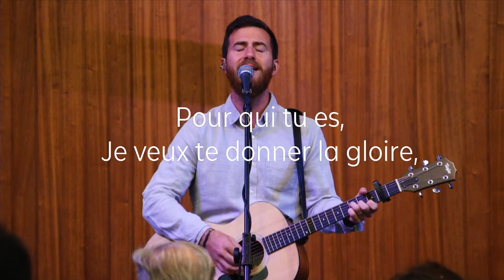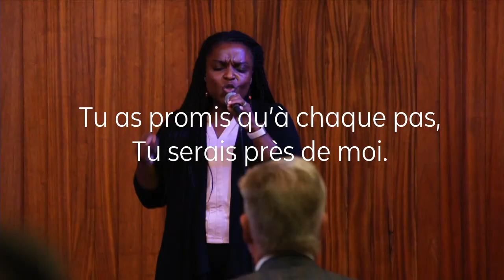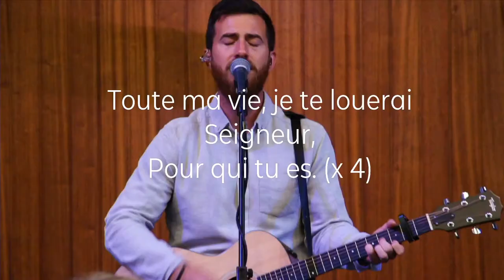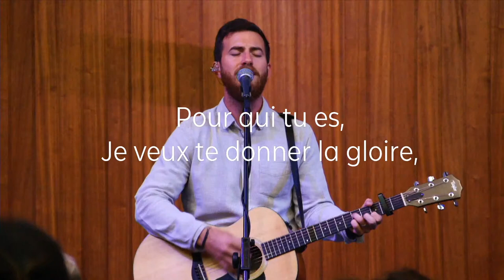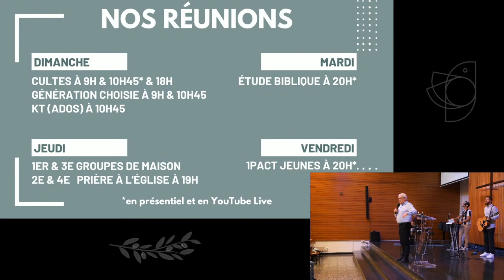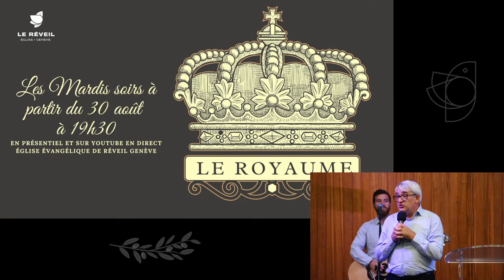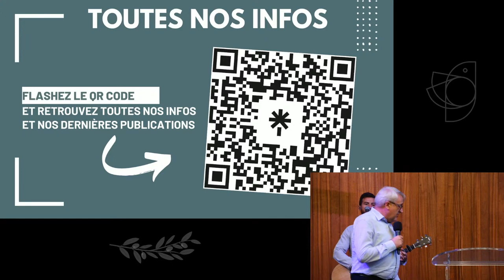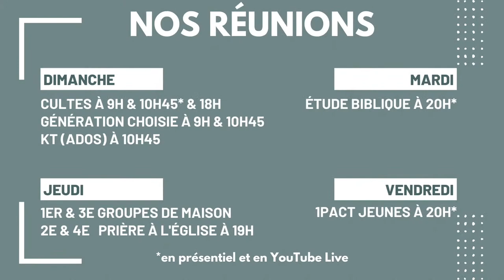Connais-tu la joie du Père ? // Nicolas Grosbety (28.08.2022)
Nous vivons dans un monde où la joie n'est pas une émotion qui est garantie de ressentir souvent, et pourtant, elle est une réalité constante pour ceux et celles qui ont mis leur confiance en Jésus et qui sont devenus ses enfants. Nous réalisons ainsi que notre héritage est total et qu'ils ne nous manquent rien. Ainsi nous pouvons nous réjouir de voir Dieu user de sa bonté envers quiconque et se joindre à sa joie d'accueillir des personnes dans sa maison. Dieu t'aime et il se réjouit d'être avec toi. Le sais-tu?

Pour rappel, notre site internet est une mine précieuse pour édifier notre foi, profitez-en. Vous trouverez tous nos messages audio depuis 2012, plus de 80 témoignages à relire et beaucoup d’autres ressources dans la rubrique Média.